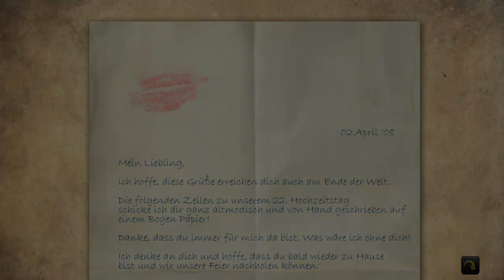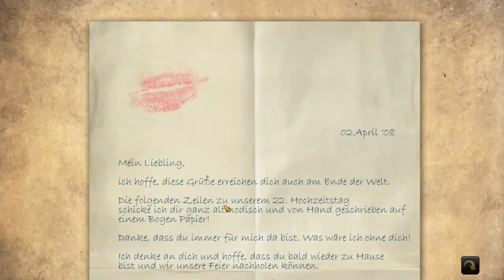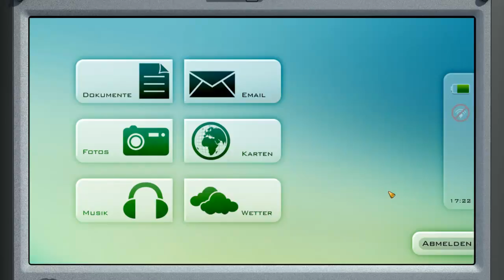GEHEIMAKTE Sam Peters [Folge 4] - Das Forschungslager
▬▬▬▬▬▬▬▬▬▬▬[BLIND-Projekt!!!]▬▬▬▬▬▬▬▬▬▬▬▬▬▬▬▬
Endlich gelangen wir ins Lager und was wir dort vorfinden ist mehr als nur seltsam. Und die Forscher sind allesamt weg, aber wohin?

Titel: Geheimakte: Sam Peters

Studio / Publisher: Animation Arts  / Deep Silver

Genre: Abenteuer

Plattform: PC

Erstveröffentlichung: 2013